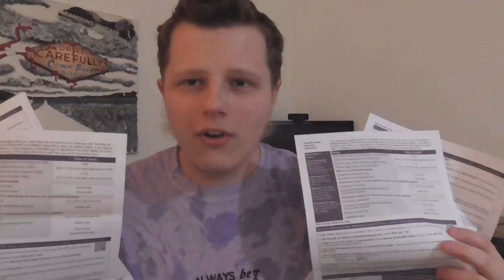I Received FOUR Letters From Bailiffs *Marston*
▪︎ Marston Debts collecting agency has sent me fours letters within 5 days about debts that they believe I have not paid. The situation with these fines are that I have paid them. I admit, I paid my debts late; but now they have spiralled into hundreds of pounds of unpaid fines without my knowledge of doing so. As far as I was aware, I paid the debts 12 hours late almost a year ago and filed some forms to Highway England. What could you all recommend to help me with this matter?

》Learn to invest and Start off with a FREE SHARE worth up to $100

Family Friendly Content, Always PG Clean.